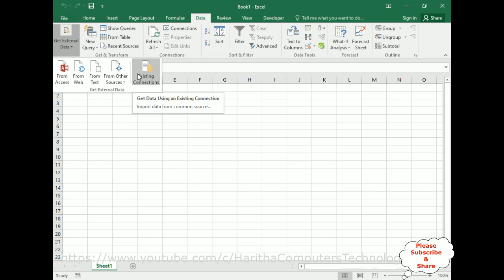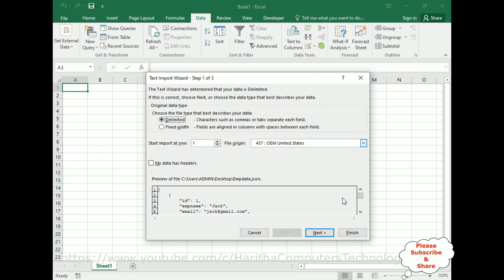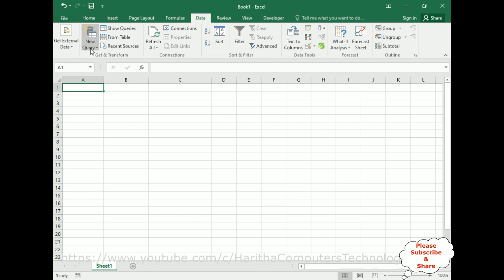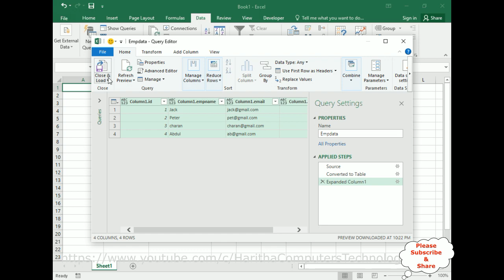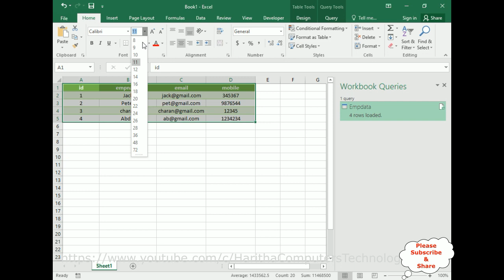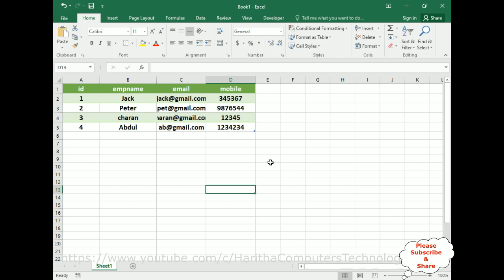Convert Import JSON File To Excel 2016 Worksheet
Import json file into an excel worksheet step by step tutorial

Convert JSON file to Excel: Transform structured data from JSON format into an Excel spreadsheet, maintaining its hierarchical structure. Each JSON element becomes a row or column entry in the Excel file, allowing easy data analysis and visualization.

To import JSON data into Excel, use the "Get Data" feature (Power Query). Navigate to Data - Get Data - From File - From JSON, select the JSON file, adjust query settings if needed, and load the data. Power Query will transform the JSON into a tabular format compatible with Excel.

Learn excel online course from haritha computers and technology

Excel beginners tutorials teach fundamental spreadsheet skills. Topics include creating and formatting tables, entering data, basic formulas, cell functions, charts, and graphs. Learners gain confidence in navigating Excel's interface, organizing data, and performing simple calculations, building a solid foundation for more advanced tasks.